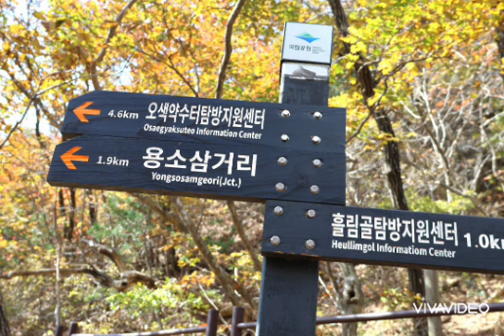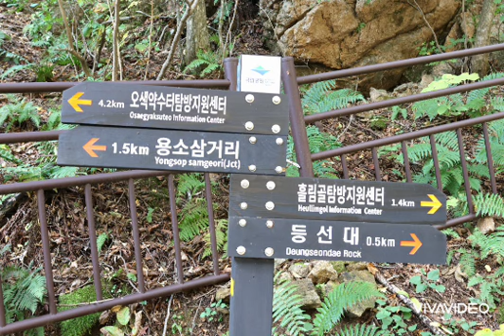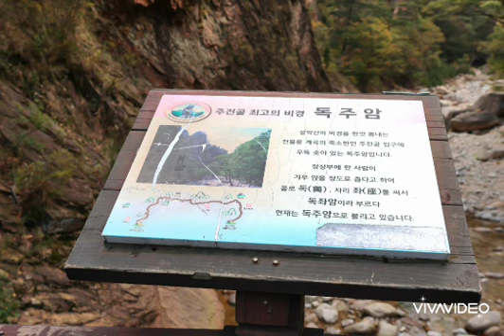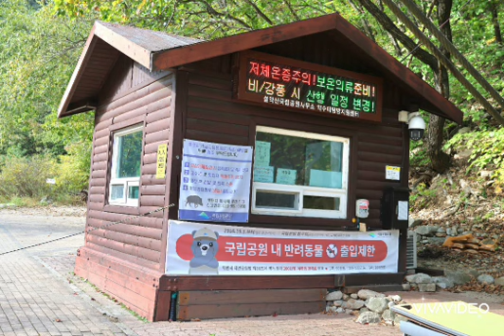2023년 10월 11일 설악산 흘림골 주전골 오색약수 노래 백영규 슬픈계절에 만나요